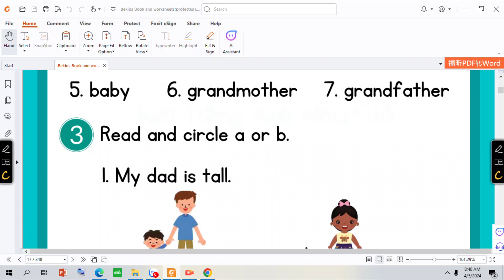Bekids_HW_Unit 1_Family_Lesson 5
Hướng dẫn làm bài tập về nhà Bekids_HW_Unit 1_Family_Lesson 5